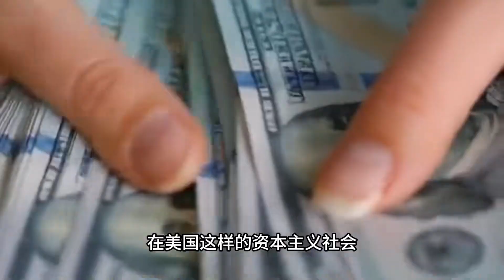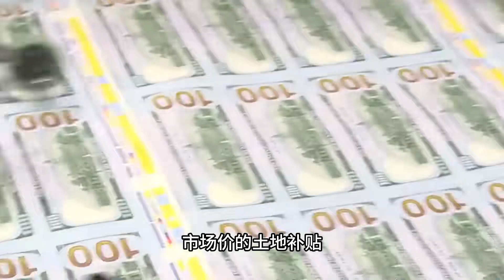富士康把美國坑慘了：工廠爛尾多年，還讓州政府負債10億美元